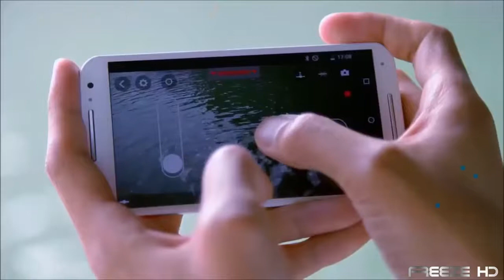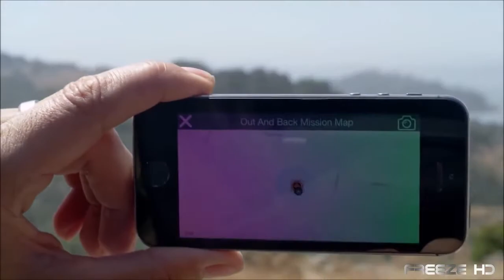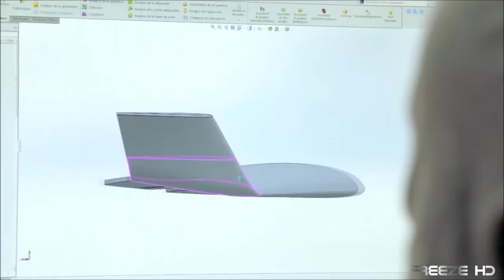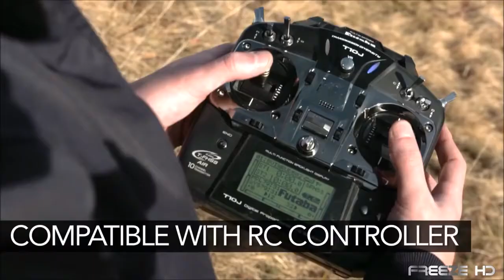5 Самых Уникальных ДроновII5 Most Unique Drones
ЭТО ВИДЕО ИЗ СБОРНИКА О НОВЫХ ТЕХНОЛОГИЯХ И ИЗОБРЕТЕНИЯХ, КОТОРЫЕ В НАСТОЯЩЕЕ ВРЕМЯ АКТИВНО ВНЕДРЯЮТСЯ И ИСПОЛЬЗУЮТСЯ В ПОВСЕДНЕВНОЙ ЖИЗНИ, ЛИБО В БЛИЖАЙШЕМ БУДУЩЕМ БУДУТ МЕНЯТЬ НАШ МИР. О ТОМ ЧТО НАС ЖДЕТ И ЧТО МЫ ИМЕЕМ СЕЙЧАС. ПОЧУВСТВУЙТЕ БУДУЩЕЕ ВМЕСТЕ С НАМИ!